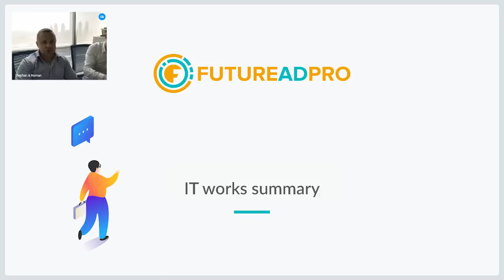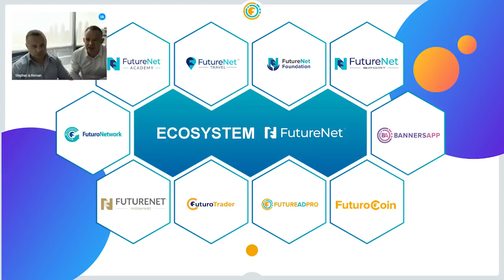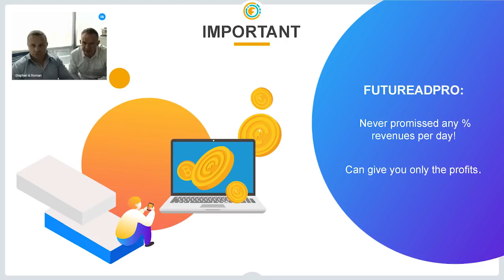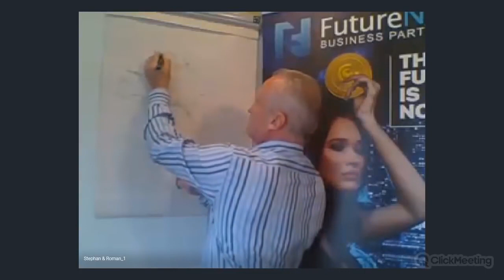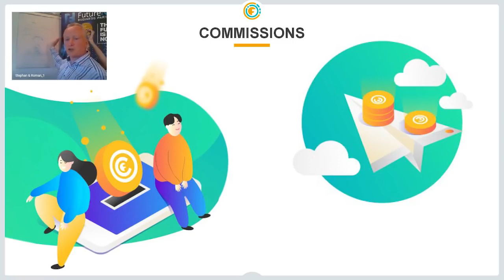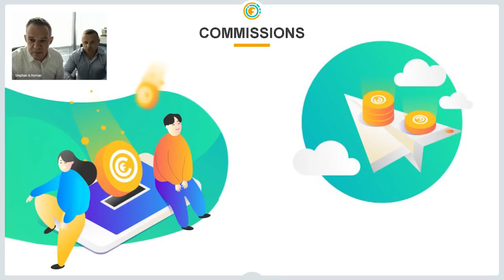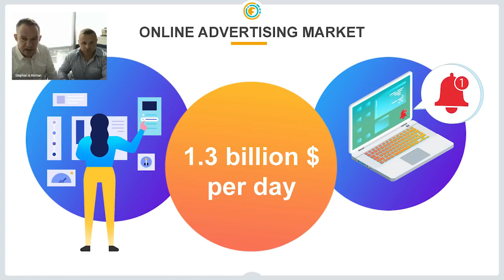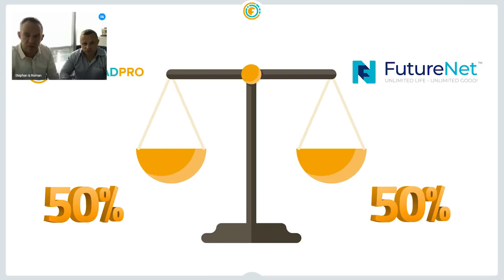New Updated Futurent Webinar about FutureAdPro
Here's a recording of the recent FutureNet news and Updates  from the CEO about Futureadpro   on 25/04/2019.

Do  you know what you need for a successful online business?

1. A new and good company
2. With Great online products
3. Initial investments, which are affordable for the masses
4. The right timing when you join.
5. A fresh and helpfull team
6. An easy and replicable SYSTEM that everyone can use
7. And most of all "YOURSELF willing to work"

The points 1-6 are perfectly covered by FutureNet.
Now it is your turn to change your life dramatically in a positive way.

Futurenet combines the 3 most promising online sectors:
1. Social media that pays
2. Multimedia that pays
3. And other Online earning opportunities

You want to earn money online? At FutureNet you just start to do what you usually do on other social media platforms.
With the simple difference that we pay you for that!
Without the necessity to invest your own money. Via the Social Media Bonus,
FutureNet distributes the major part of its advertising revenues among its members.

Just do it! Register for free and gain a first impression of our offer.

I have introduced the 3 online areas, in which FutureNet is active:
social media, multimedia and online earning opportunities.

However, FutureNet offers much more. Our product and service offer contains a broad portfolio.
All products are user-friendly and may be accessed in different languages.

Join me on skype: erricos1961